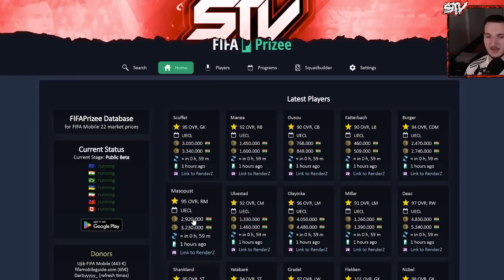KAKO DA PRODATE BILO KOJU KARTICU NA MARKETU !! FIFA Mobile 22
🔊 Music 🔊

🎵 Chill Gaming Remix Instrumental (NCS Remix)